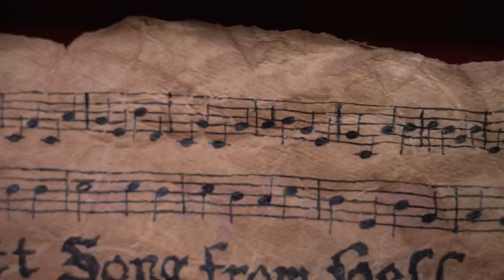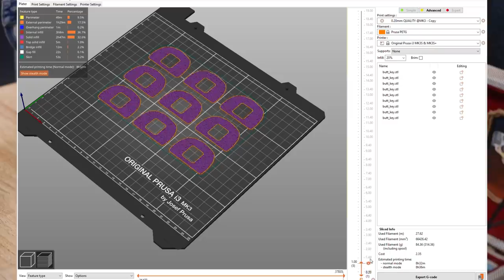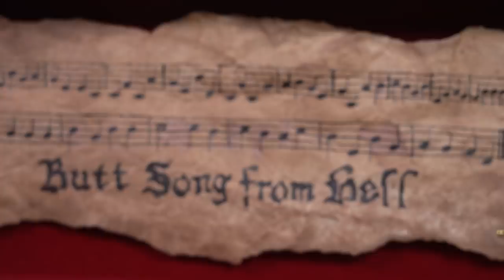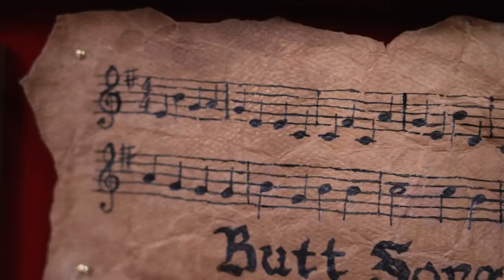Makers Secret Santa: The Butt Keyboard From Hell!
Jen, Kayte, and Mel take part in this year's Makers Secret Santa project build and gift exchange, designing and building one of the weirdest and coolest musical instruments you've ever seen. Their project was inspired by the painting "The Garden of Earthly Delights" and painted musical notes discovered on a character's bottom.The team turn a salvaged box, found toy parts, and a sound effects board into a working mechanical keyboard complete with 3D-printed butt keycaps and a haunting rendition of that infamous "butt music from hell".

Shot by Joey Fameli and edited by Norman Chan